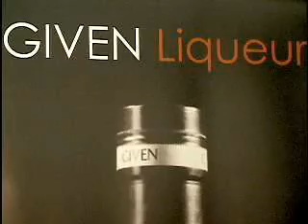GIVEN Liqure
Beverage marketers donates garments to raise funds for cancer research at Fashion Fights Cancer event.